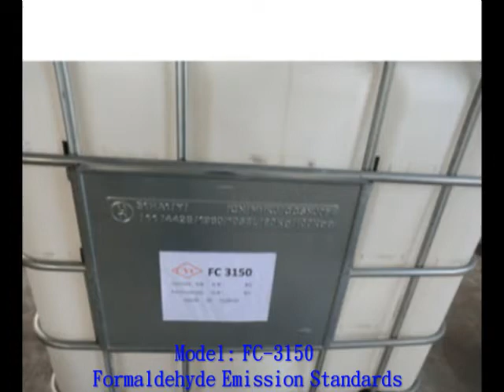Formaldehyde Catcher,Formaldehyde Catcher manufacturer supplier in taiwan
We manufacture supply elegant Formaldehyde Removal, Formaldehyde Remover, Formaldehyde Cleaner with a factory in Taiwan. Our products come in a multitude of spell bounding designs, cheerful colors and fascinating texture. Focusing on development, production and quality control, our products are made more appealing using embroidery work. It can be custom designed as per the specifications of our customers at economical prices.

音樂來源:TAIO CRUZ - I JUST WANNA KNOW